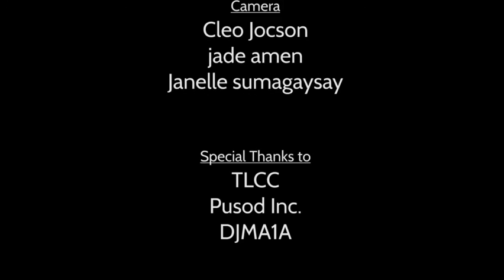PREJECT EVERGREEN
Project Evergreen is a mini documentary about modern day sustainable living.